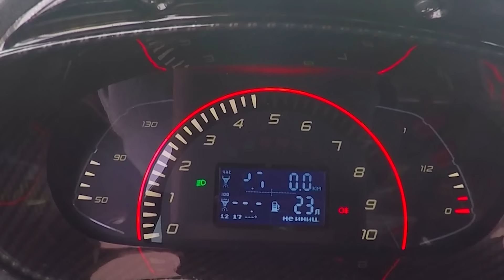Lada Vesta Sport: первый тест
CARscope.ru тестирует 170-сильную гоночную LADA Vesta Sport. Автомобиль построен для Рождественской синхронной гонки чемпионов. В обзоре расскажем о моторе и коробке передач, покажем интерьер, стартуем на ледовой дорожке и проверим работу гоночной подвески вместе с пилотом команды LADA Sport ROSNEFT.